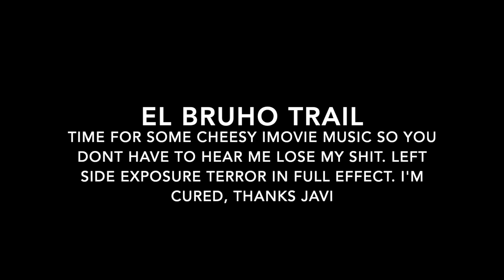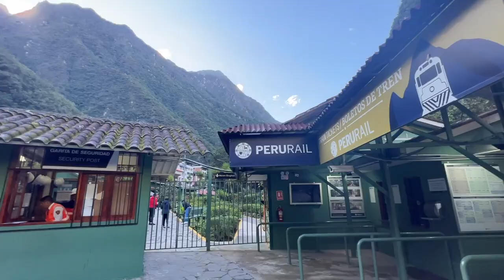Mountain Biking Peru January 2024. Cusco and The Sacred Valley DH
Raw video Downhill Mountain Biking with Wandering Wheels Tours in Cusco, Laras, Lamay, The Sacred Valley and more. A walk through Machu Picchu and Ollantaytambo and a night at Laras Hot Springs.